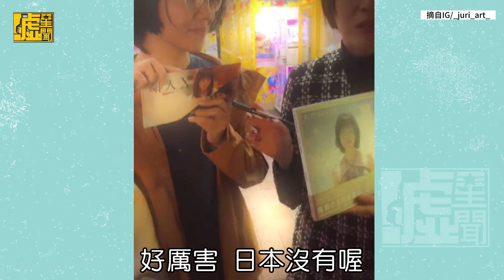上野樹里迺夜市變簽名會 再現「野田妹」名言超可愛